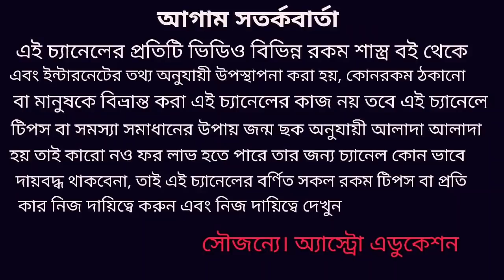মহালক্ষী যোগ এই সাতটি রাশির ডবল অর্থপ্রাপ্তি হতে চলেছে!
এই 7 টি রাশির জীবনে আসতে চলেছে অর্থ বৃষ্টি মহালক্ষ্মী যোগের ফলে গ্রহের অবস্থান ধরে এই বিষয়ে বিস্তারিত আলোচনা করা হয়েছে ধন্যবাদ!